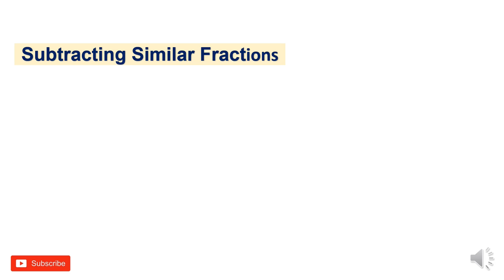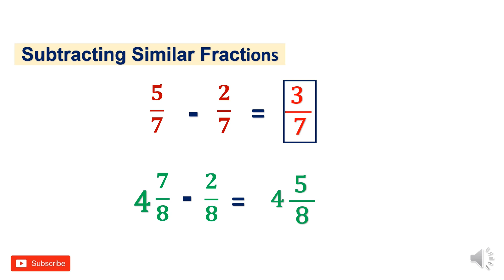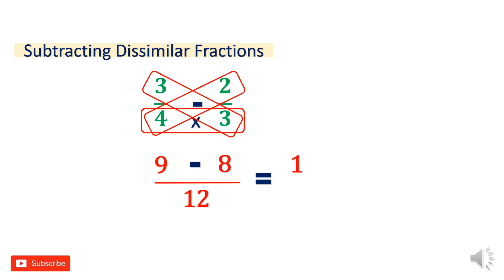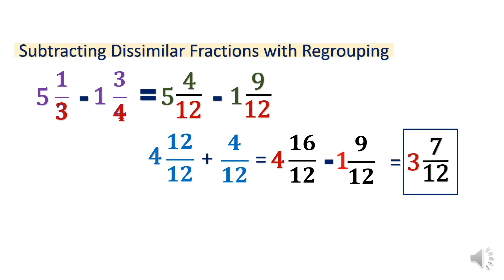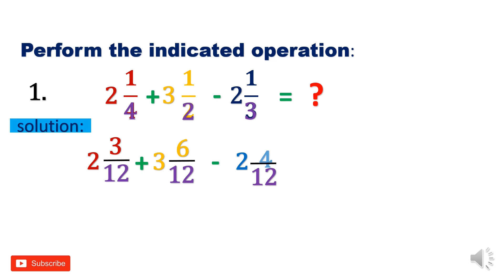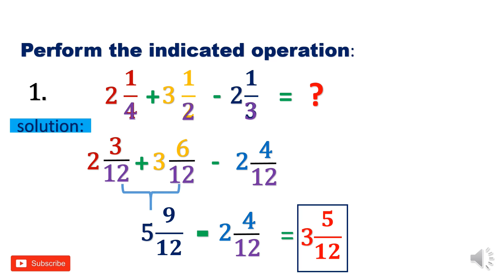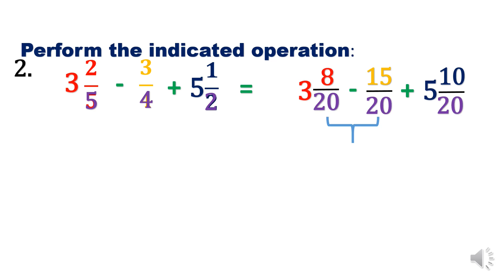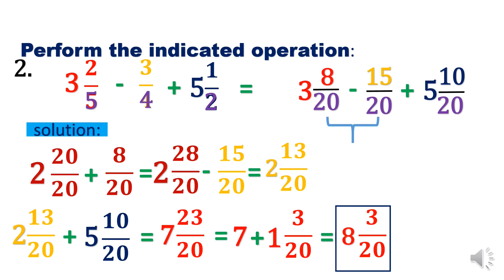SUBTRACTION OF FRACTIONS | SIMILAR AND DISSIMILAR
SIMILAR AND DISSIMILAR
SUBTRACTING SIMILAR FRACTIONS
SUBTRACTING SIMILAR FRACTIONS WITH REGROUPING
SUBTRACTING DISSIMILAR FRACTIONS
SUBTRACTING DISSIMILAR FRACTIONS WITH REGROUPING